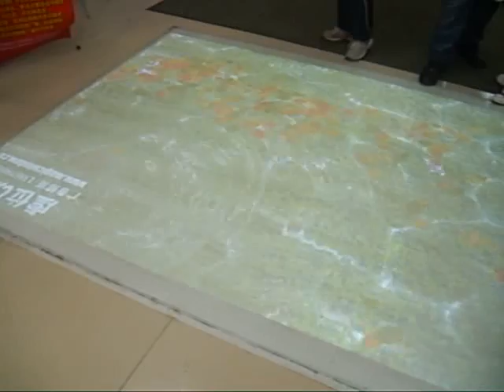MagicWindow interactive floor @ QingDao WAL-MART,Part.1